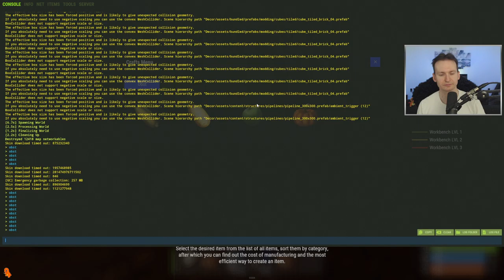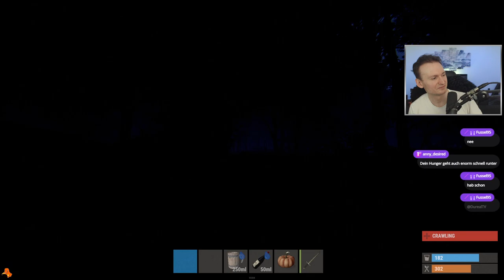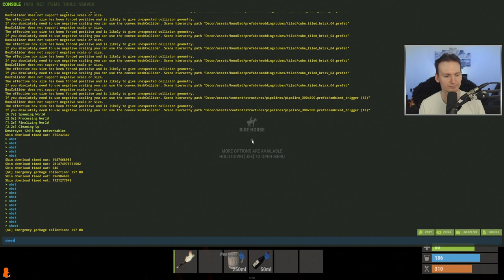Rustalot 3 - Tag 6 - Dureal, der obsthandelnde Möchtegern-Ritter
Die Hochzeit des Königspaars steht bevor, doch auch Leder aus Menschenhaut wird entdeckt.
Zum ersten Mal bei Rustalot! Verfolgt meinen Weg vom Obstverkäufer zum Vorzeige-Ritter (zumindest in meinen Träumen).